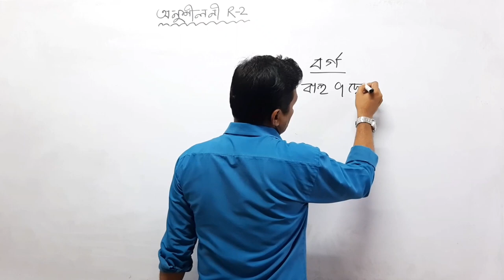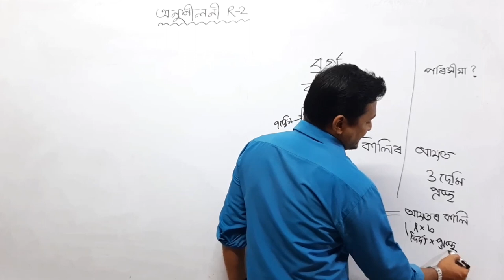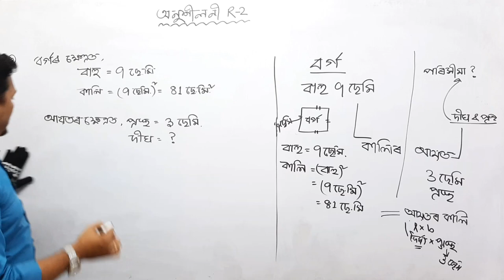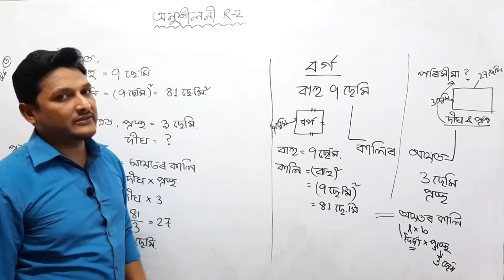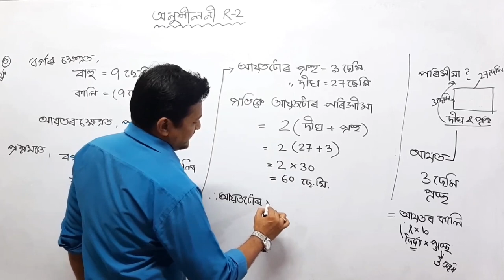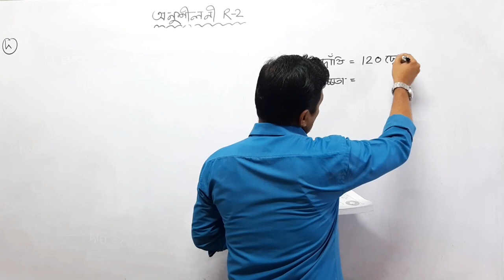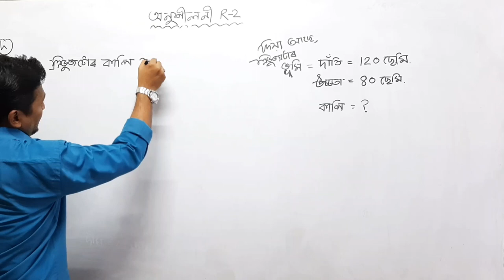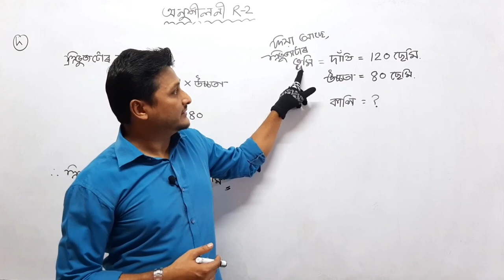Class 9th Maths|| REVISION||Mensuration||পুনৰালোচনা||পৰিমিতি ||অনুশীলনী R-2|| Part 3||By Chisty Sir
Thisis the Classroom lecture on the Chapter R-2|| Class 9th Maths|| REVISION||Mensuration||পুনৰালোচনা||পৰিমিতি ||অনুশীলনী R-2|| Part 3||By Chisty Sir